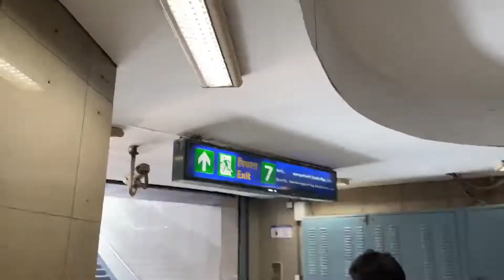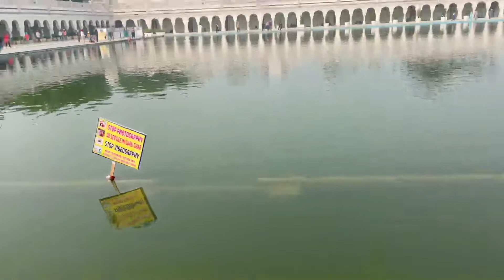Finally cp bangla shab guru dwara poch gaye😍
Thanks a lot for a watching

Jaiishreekrishna
Jaiishreeshyam